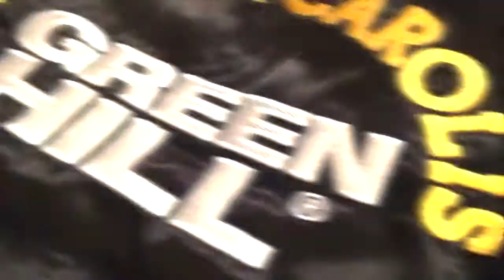GIOVANNI DE CAROLIS мотивираща бокс тренировка